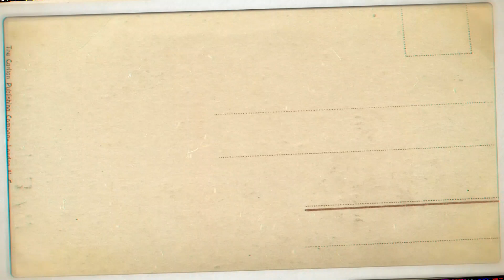ಬೆಳ್ಳಿ ಪಾತ್ರೆಗಳ ಸ್ವಚ್ಛ ಹಾಗು ಸಂರಕ್ಷಣೆಯ ವಿಧಾನ I Silverware cleaning tips N Tricks I Kannada Vlogs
ಬೆಳ್ಳಿ ಪಾತ್ರೆಗಳ ಸ್ವಚ್ಛ ಹಾಗು ಸಂರಕ್ಷಣೆಯ ವಿಧಾನ
Silverware cleaning tips N Tricks

Music Credits